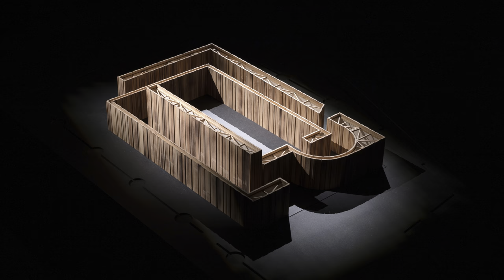“Unbuild Together”: Uzbekistan Pavilion at the 2023 Venice Architecture Biennale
We interviewed Karl Fournier and Olivier Marty of Studio KO, who together with Jean-Baptiste Carisé and Sophia Bengebara are the curators of the Uzbekistan Pavilion at the 2023 Venice Architecture Biennial.

Titled "Unbuild Together", the pavilion aims to bring into focus the country’s rich architectural heritage as a potential tool and inspiration for developing a more sustainable future. Together with the students and professors of Ajou University in Tashkent, Studio KO explored the materiality of bricks, soil, and clay, and developed through a theoretical and experimental exploration and reinterpretation of brick fabrication its crafting techniques and its types of finishes.